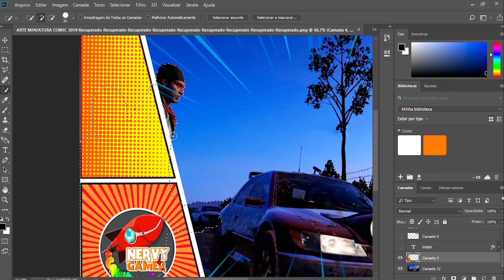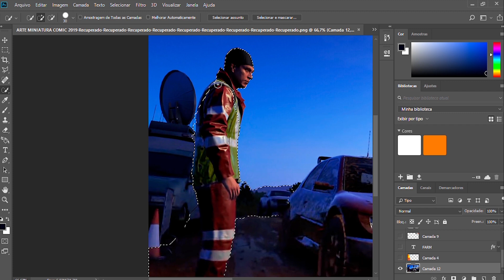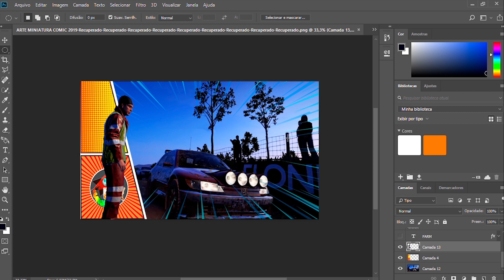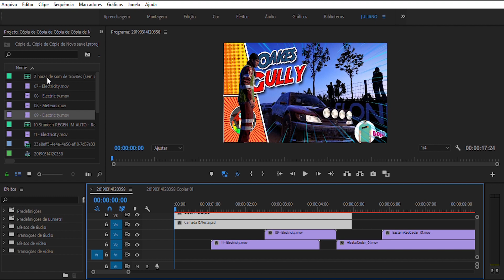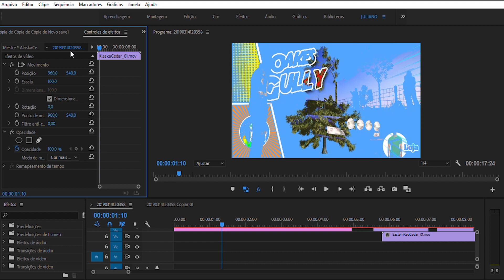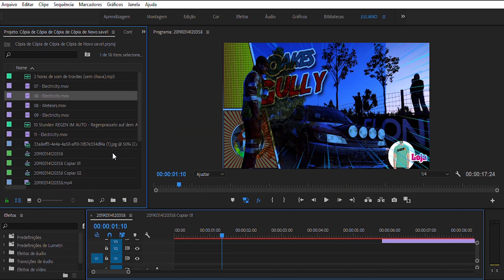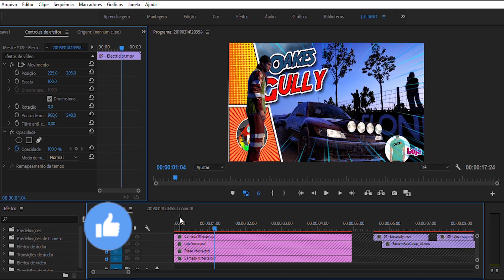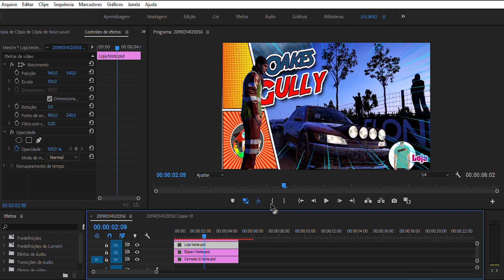DiRT 4 - Oakes Gully - Austrália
👉 Sobre o Vídeo - 🎮 Continuamos nas fazendas das Austrália. Depois de uma tempestade, vamos correr em ruas enlameadas, com curvas rápidas e perigosas. Aperte o cinto.

👉Quer ajudar o nosso canal e nossos projetos beneficentes?  Então, segue o link.

🎵 - CRÉDITOS
- SKYLER YOUNG

👉 Sistema PLv.

👉 Que legal!

👉 Links importantes.

👉 Aceitamos presentes 🎁

🎵 - CRÉDITOS